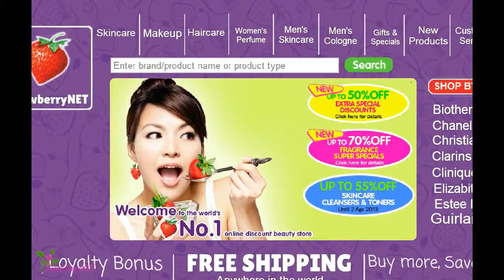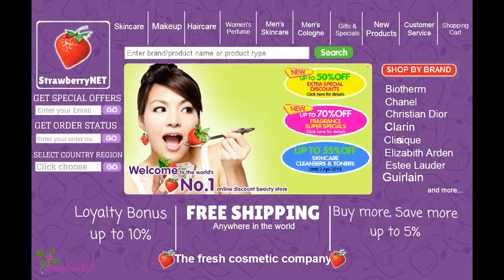Головна сторінка StrawberryNET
Відео про головну сторінку інтернет-магазину StrawberryNET. Це найкращий в світі дисконтний інтернет-магазин косметики всесвітньо відомих брендів. Завітайте до магазину за адресою